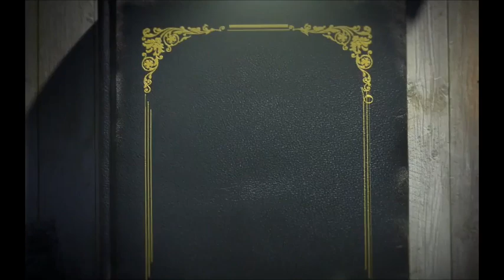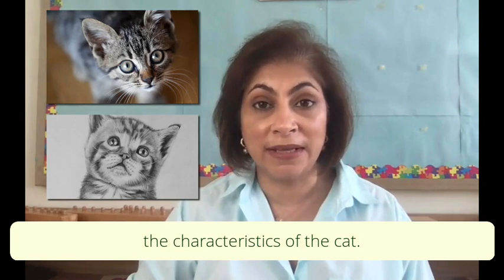The Absorbent Mind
Did you know that a young child’s mind is just like a sponge. Everything they see, hear and experience around them is soaked into their mind.

Would you like to learn more?

Watch this short video so you can learn how to maximise your child’s experiences in the early years.